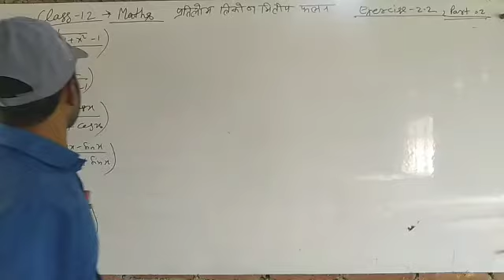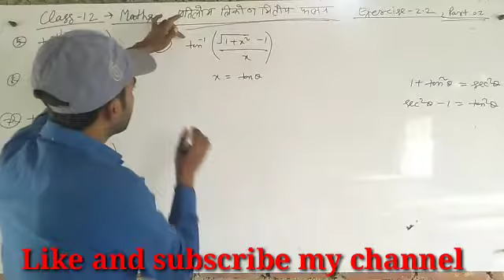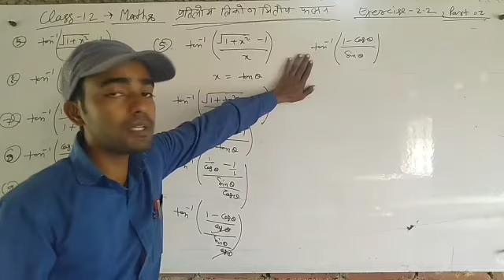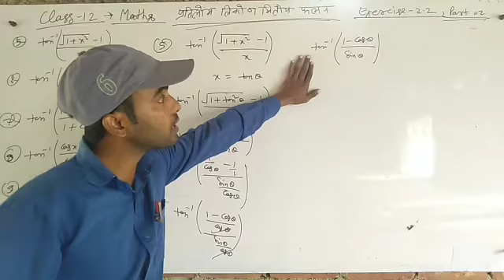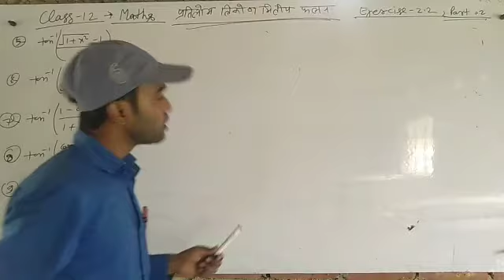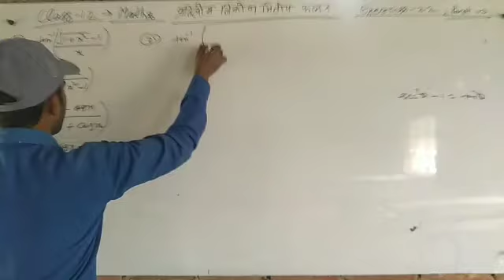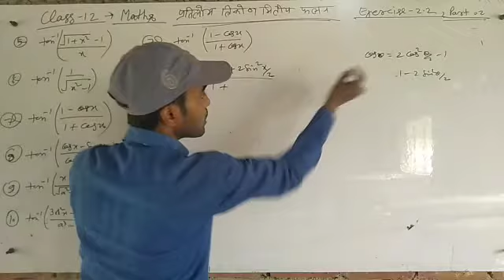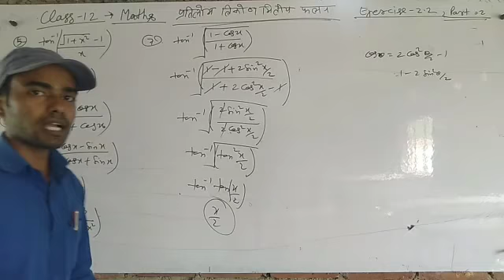12th- प्रतिलोम त्रिकोणमितीय फलन- Exercise 2.2, Part 02 -INVERSE TRIGONOMETRIC FUNCTION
प्रतिलोम त्रिकोणमितीय फलन- Exercise 2.2, Part 02, ABHISHEK VISHWAKARMA LECTURES
Physics, chemistry and maths class 9,10,11&12

By ABHISHEK_VISHWAKARMA_LECTURES_Class12physics
Up board ncert Physics in Hindi language
Special Class
All videos

Online Class 12 Physics chemistry and maths